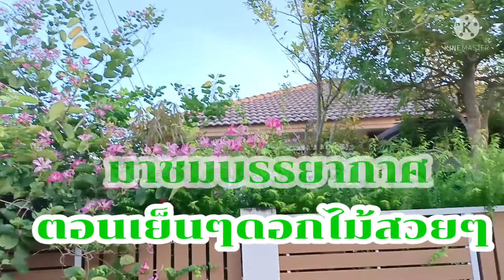ชมวิวยามเย็น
วันฝนไม่ตกบรรยากาศตอนเย็นท้องฟ้าสดใส